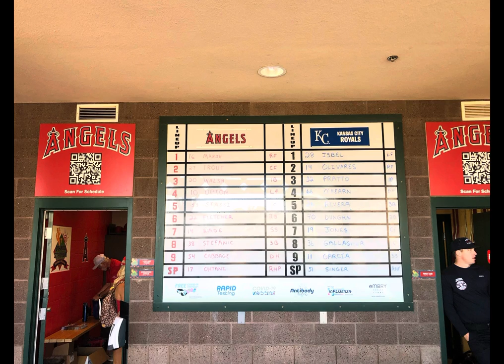Day 17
Tempe Diablo
Angels vs Royals